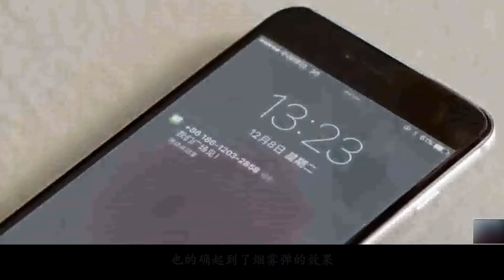【百看影坛】三分钟看懂悬疑电影《催眠医生》美女和猥琐男见面被催眠，从此被梦魇缠身不得安宁！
电影《睡眠医生》是由广东印记影视传媒股份有限公司出品，淘梦网发行，贾彦磊执导，杨舒枫、杨可、于京田联袂主演的悬疑、推理网络大电影。